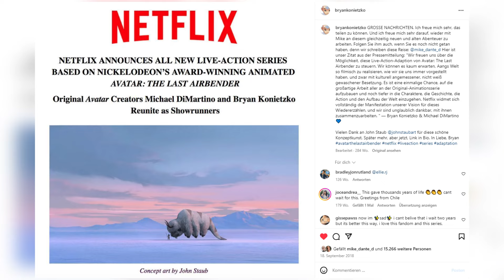Versteckte Hinweise & Easter Eggs in Netflix Avatar - Der Herr der Elemente!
In diesem Video erwarten euch spannende versteckte Hinweise & Easter Eggs in der Netflix Serie Avatar - Der Herr der Elemente, zusammen mit Rettsu!

⛔️WICHTIG⛔️

📌Alle Rechte der Bilder / Videos gehören nicht mir!